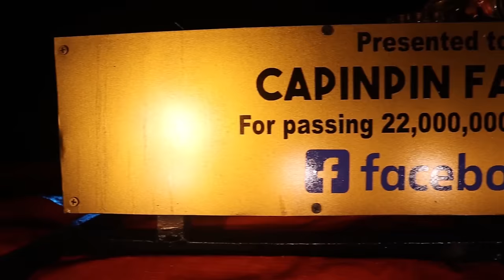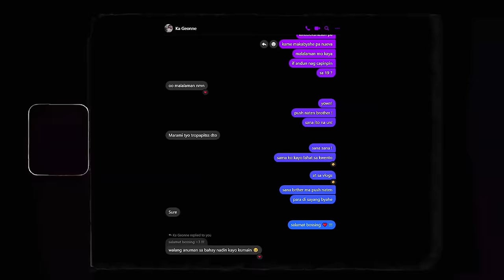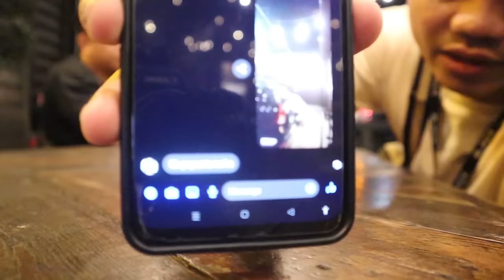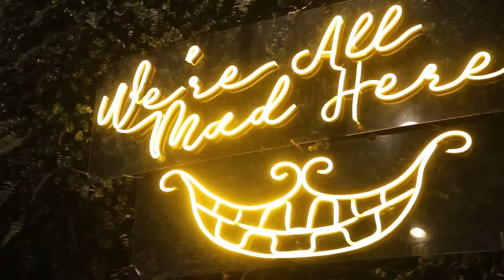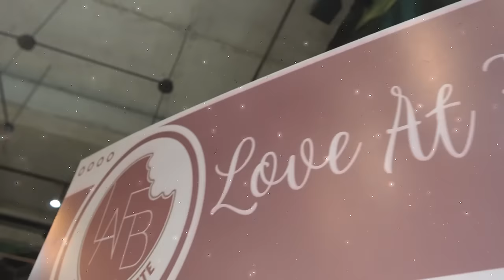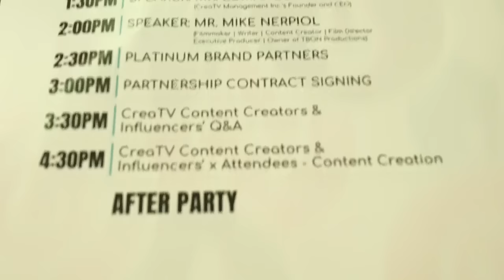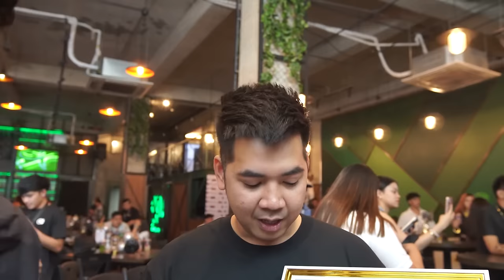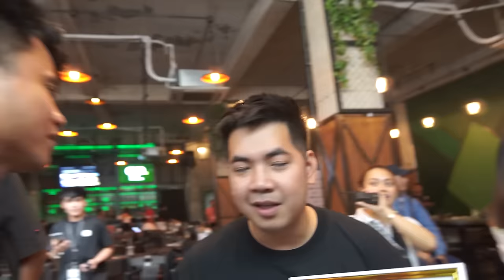Ang Pangarap na Pagkikita namen ni SER GEYBIN!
✅If nag enjoy kayo sa VIDEO na to!
✅Press nyo na din yung bell 🔔 for updates.